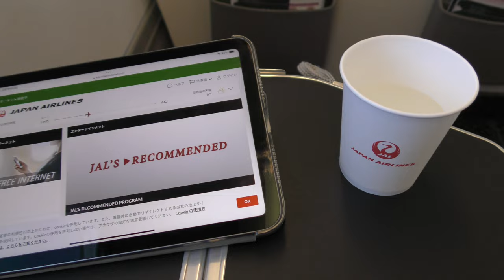【東北地方上空】日本航空551便、羽田空港→旭川空港 Flying over the Tohoku region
2024年2月18日、日本航空551便、東京国際空港（羽田）→旭川空港B767-300(JA611J)より撮影した、東北地方上空の映像です。

This is an image over the Tohoku region taken by Japan Airlines Flight 551 from Tokyo International Airport (Haneda) to Asahikawa Airport by B767-300 (JA611J) on February 18, 2024.

Everyday Update!